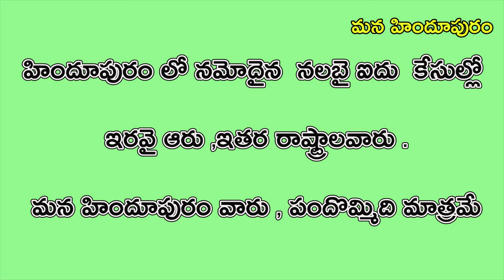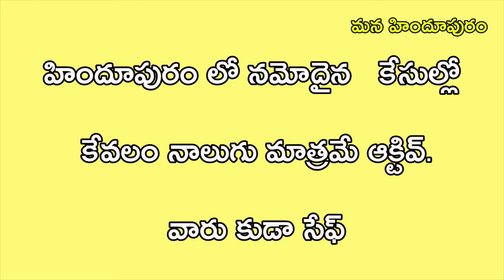|COVID 19 POSITIVE CASES ONLY19 IN HINDUPUR|హిందూపురం లో తగ్గిన కరోనా కేసులు|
As per Govt announcement only 19 covid-19 positive cases registered in Hindupur area of Anantapur District.During The Lock Down coronavirus rapidly controlled .